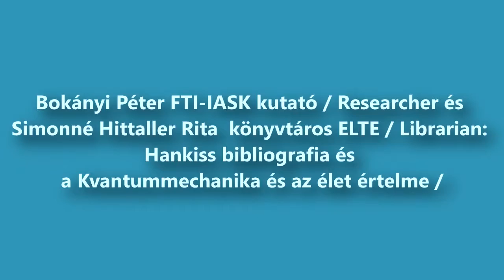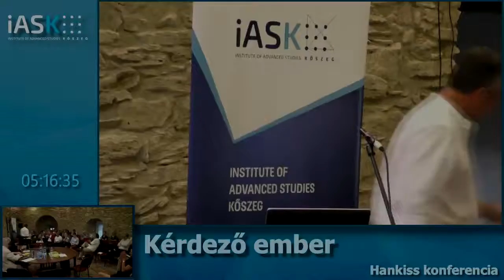Hankiss bibliografia és Kvantummechanika és az élet értelme - Hankiss Elemér Konferencia (iASK)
Bokányi Péter (iASK) és Simonné Hittaller Rita (könyvtáros, ELTE) - Hankiss bibliografia és Kvantummechanika és az élet értelme - Hankiss Elemér Konferencia, A kérdező ember - Felsőbbfokú Tanulmányok Intézete (iASK)

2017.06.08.